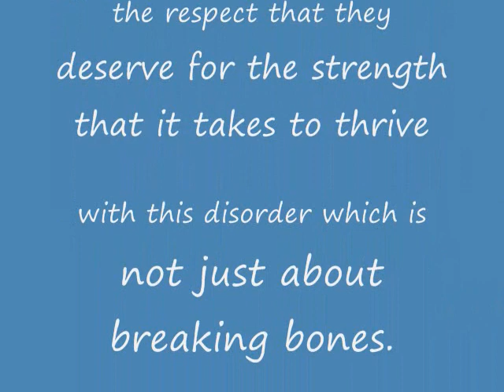The Many and Diverse Faces of OI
Osteogenesis Imperfecta is a spectrum disorder.  It is important to understand that it ranges from mild to severe and the addition of IV bisphosphonates(PAM) has changed the presentation for children treated early and proactively.  Osteogenesis Imperfecta or OI is a rare disorder that is due to an abnormality in collagen either in amount or structure.  It is more than broken bones. for more information go